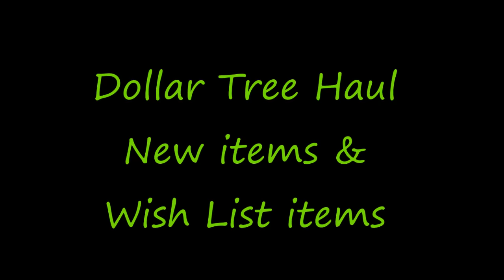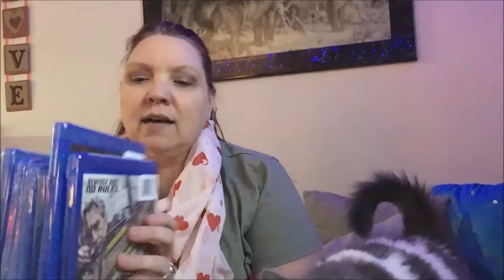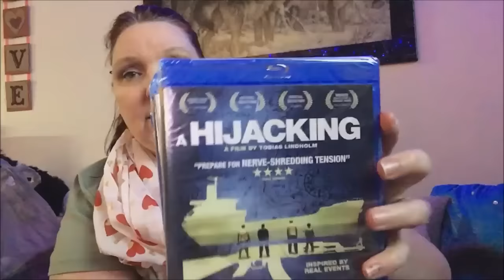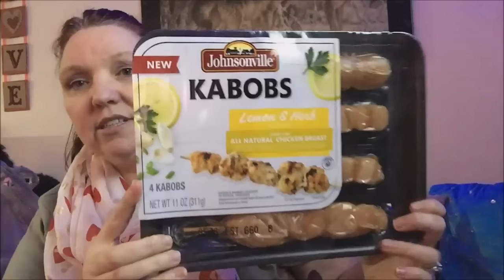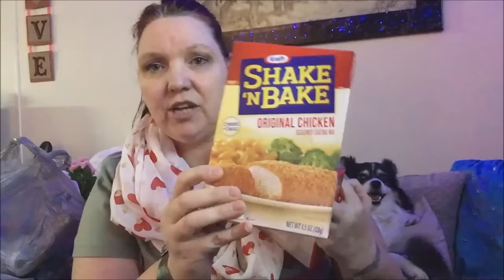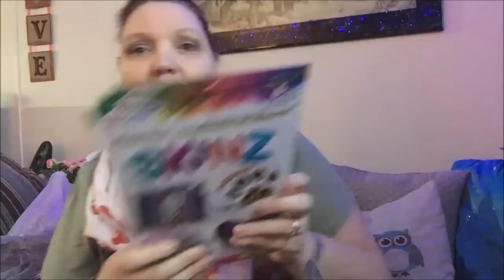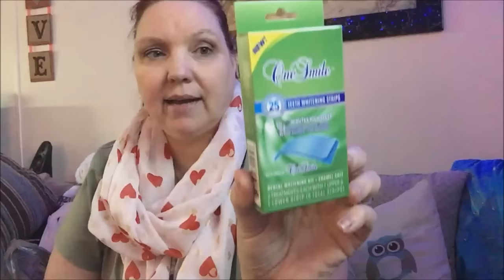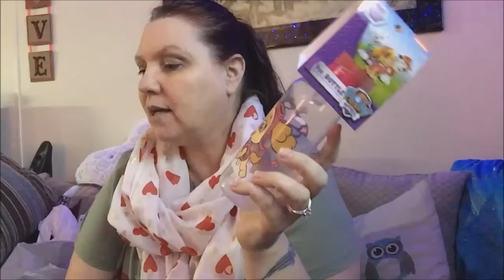Dollar Tree Haul ~ New Finds & wish list items ~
If you like to Exchange Pocket Letter's or Send Friend mail